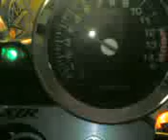moto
my motos)